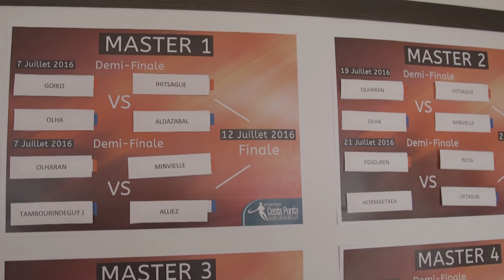Composition des équipes des Internationaux de Cesta Punta 2016 de Saint-Jean-de-Luz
Vous retrouverez sur la kantxa Irastorza, Egiguren, Goiko, Hormaetxea, Beascoetxea, Inza, Olha, Olharan, Minvielle, Ihitsague, Alliez, les frères Tambourindeguy, Aldazabal, Txasio et Urtazun